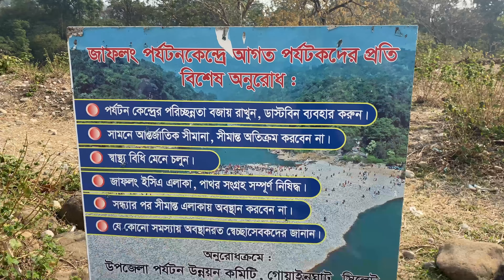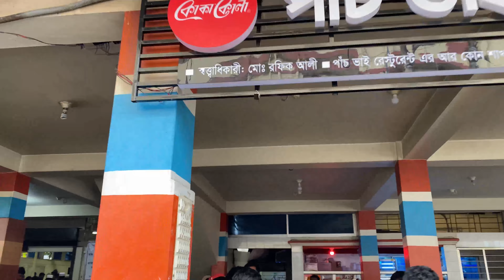VLOG 10 (Dhaka to Sylhet) || Arthit Baral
ফেব্রুয়ারির শীতের মধ্যে সবাই মিলে ঠিক করি বাইক নিয়ে সিলেট যাবো।। তো যেই কথা সেই কাজ।  সবাই মাঝ রাতে বেরিতে পরি। আর এই তো তার কিছু স্মৃতি...